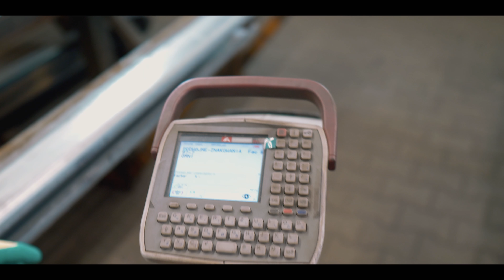OMNIcorp - Presentazione Aziendale - Finestre, Porte, Portoni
Siamo una società in rapida crescita con una posizione di forza, avendo alta qualificazione supportata da numerosi certificati. Anni di esperienza e equipaggio professionale ha dimostrato che OMNICORP è un grande e importante produttore lavorazione del falegnameria sul mercato europeo. Garantiamo un alto livello di comfort e sostituiamo qualsiasi ambiente di casa in uno spazio pieno di fascino, calore ed eleganza.

Offriamo prodotti di alta qualità e con una garanzia lunga. Uniamo i tratti di prodotti di alta estetica, offrendo una vasta gamma di modelli e finiture di ogni ambiente. Abbiamo una vasta gamma di opzioni di consegnare la merce al cliente:

Trasporto individuale (abbiamo una vasta flotta di vetture) corriere
inoltro Installatore professionale (Italiano) con anni di esperienza.
Consulenza professionale.

Montaggio nel:
TORINO
ALESSANDRIA
VERCELLI
BIELLA
NOVARA
AOSTA